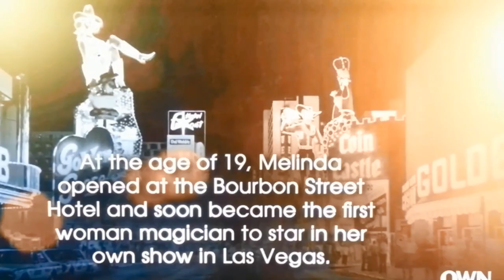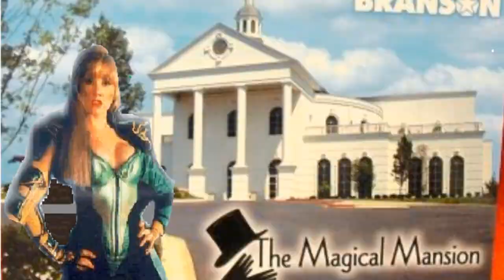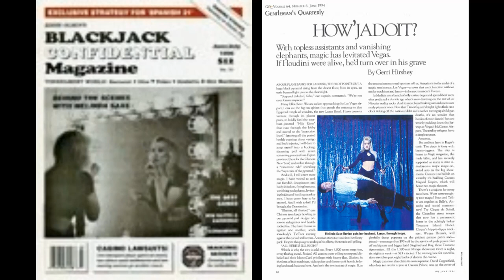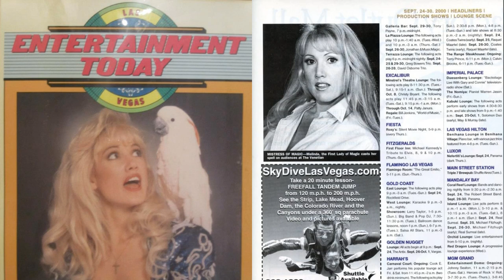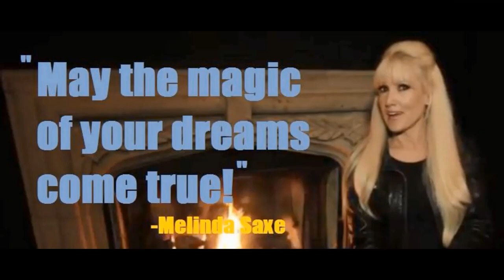The Story of Melinda Saxe: First Lady Of Magic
Edited By: La'Markus Bragg